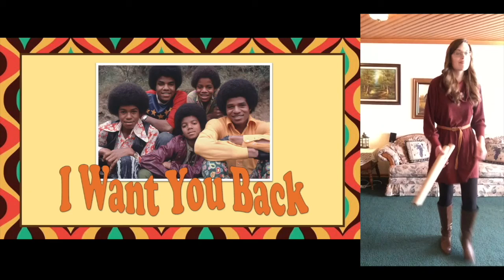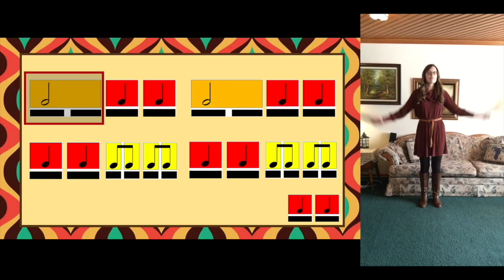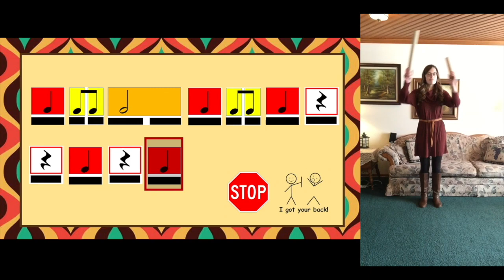I Want You Back - rhythm noodles, with me